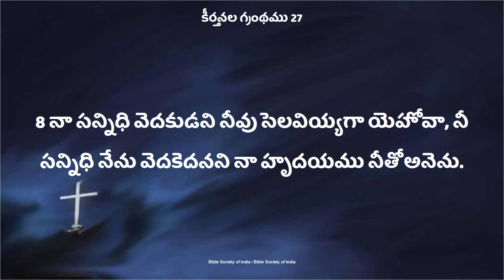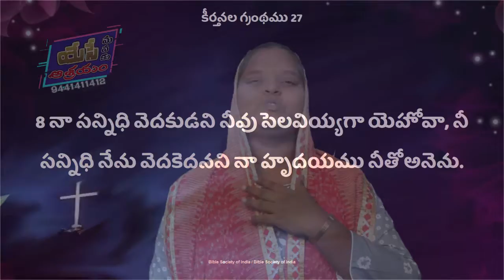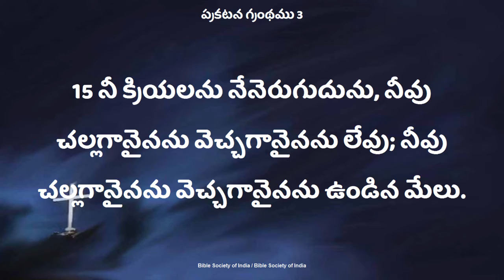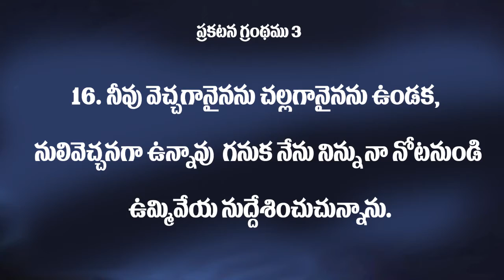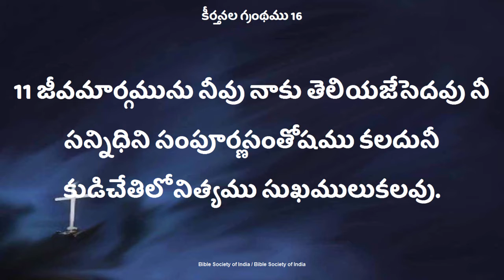Devuni sannidhiki neevu viluvisthunnavaa.. Deevena Sandesalu Sister.Deepthi Garu